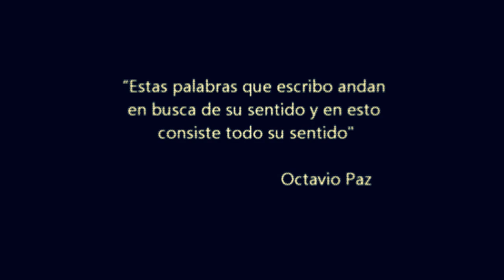sobre o silêncio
videopoema integrante do projeto "portrait"
elenco: Luiz Eduardo
direção e montagem : Taciana Oliveira